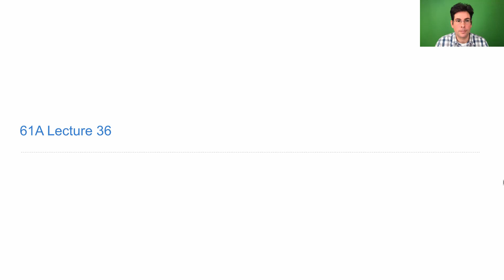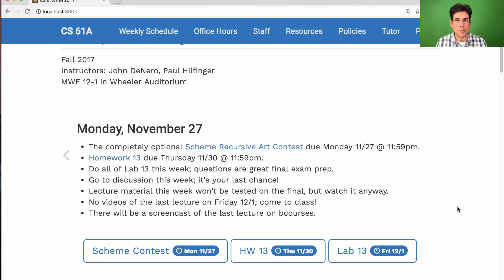61A Fall 2017 Lecture 36 Video 1